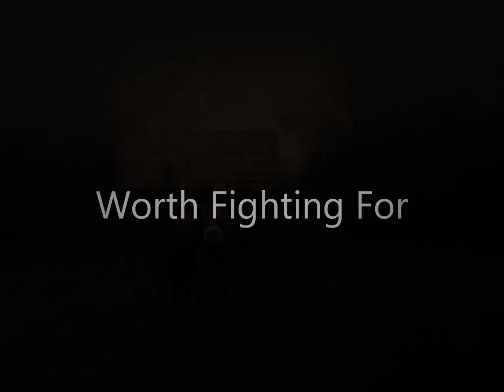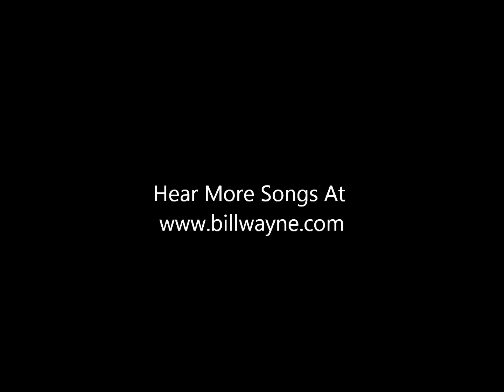Worth Fighting For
Bill Weisband wrote this song to answer a question for his friend.